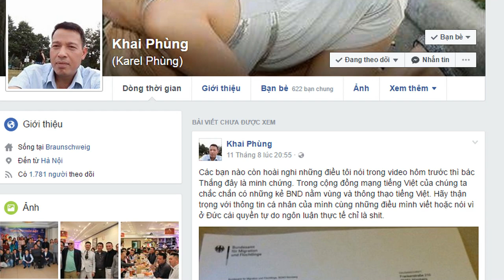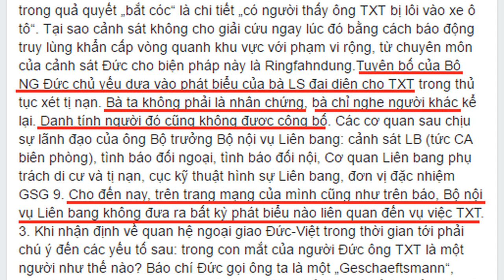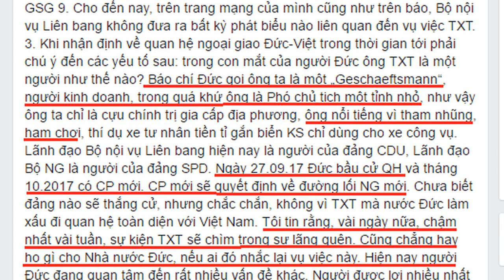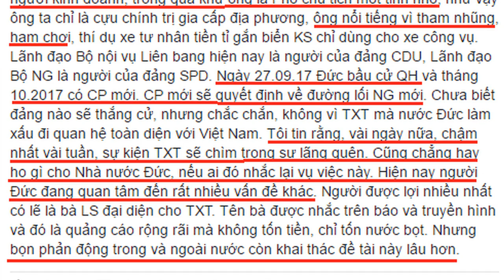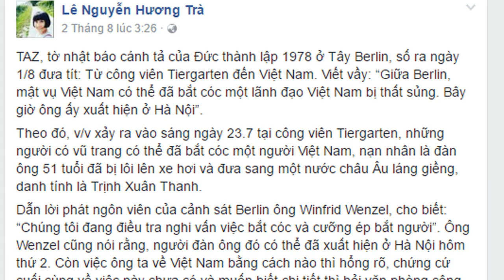Tương lai quan hệ Việt - Đức sau vụ Trịnh Xuân Thanh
Các nhà "dân chủ" của chúng ta rất vui mừng khi nghe tin quan hệ Việt Đức sẽ xấu đi sau vụ Trịnh Xuân Thanh, nhưng có vẻ như họ đã vui mừng quá sớm.